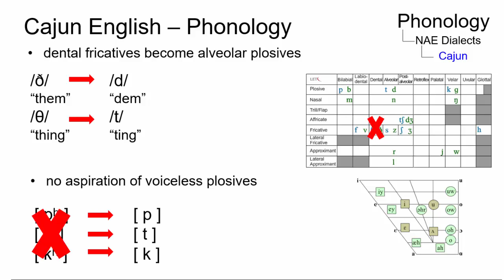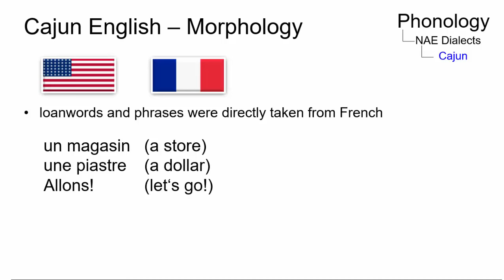VAR_011 - Linguistic Micro-Lectures: Cajun English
In this short micro-lecture, Stefano Tsoufios, one of Prof. Handke's students, discusses the main properties of Cajun English, one of the ethnic varieties of North American English.